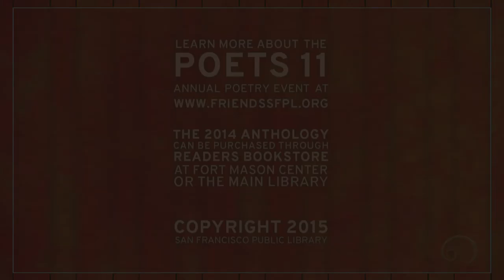Steven Gray at Poets 11